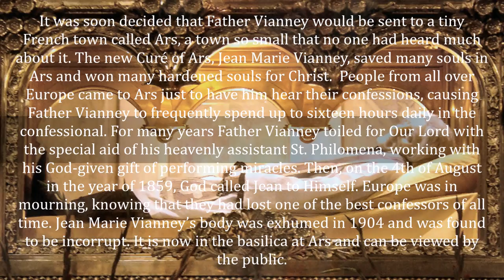Incorruptible Body: Saint Jean Marie Vianney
Certain Saints, at the time of their death or many years later after they were exhumed, were found to be incorruptible. That is to say, their bodies did not decompose. There are more than 250 incorrupt bodies of Catholic Saints.